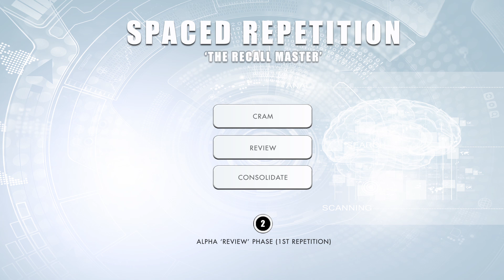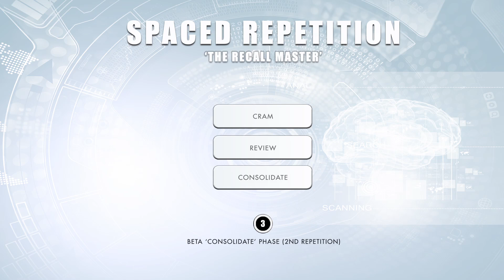Spaced Repetition Study Aid ⌛ 'The Recall Master' ⌛ Memory Retention (Binaural Beats Study Music)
Spaced Repetition Study Aid - ''The Recall Master'' - Binaural Beats & Study Music for Memory Retention

Ace your exams with The Recall Master - our new Spaced Repetition audio which provides a method to help students fully ingrain their study material. Spaced learning has been shown to dramatically improve grades at all levels.

This session, which features a blend of concentration music and binaural beats, is structured in a way that allows the student to repeat their study sessions in THREE half hour segments. Through the use of binaural beats, each segment will guide you into deeper levels of receptivity, starting with Beta and ending with Theta. The intention here is that through every repetition, the study material will slowly become more and more ingrained within your mind. The method has been dubbed 'CRC', and is very easy to follow.

You can choose to use this study music for standard study (i.e. linearly, without repetition), OR you can utilize the method outlined below (recommended).

✍ CRAM, REVIEW & CONSOLIDATE (CRC) ✍

As binaural beats are used in this track, stereo headphones are required for best results. Use a comfortable volume.

➊ 00:00 - 30:00 - PHASE ONE (CRAM): Beta frequencies are ideal for focus and concentration. Within this state your mind is active, and alert, and can process facts rapidly. Don't stress about internalising everything at this stage - this will happen over the course of the audio and subsequent study periods. The key is to form a solid foundation which can be reinforced with every passing phase...

➋  Pause and take a 10-15 MINUTE BREAK. Shorten or lengthen as you please. Do something which doesn't require much thinking.

➌ 30:00 - 1:00:00 - PHASE TWO (REVIEW): Recap the information from Phase One. The Alpha state is highly conductive to learning and will encourage a further assimilation of your study material.

➍ Pause and take another 10-15 MINUTE BREAK. Again, don't do anything that requires much mental effort.

➎ 1:00:00 - 1:30:00 - PHASE THREE (CONSOLIDATE): Repeat your study AGAIN for further integration. These high-theta/low alpha waves are ideal for super-learning and help consolidate the information from the previous phases. Budzynski states that in this 'twilight' state, "..the brain has these properties of uncritical acceptance of verbal material or any material it can process".

✍ TIPS ✍

1)Time your study so the last stage finishes right before bed time - memory consolidation continues in your sleep!

2) Keep recapping your study material over and over using the CRC method until you feel confident that you have it all memorised. One cycle through the audio won't cut it unless you're just casually recapping stuff you already have down pat.

3) If repeating the cycle (With the same material or a different subject), be sure you take another break. During your breaks, don't do anything mentally demanding.

4) Your brain is composed of around 75 percent water - drink plenty of it!

✍ ALTERNATIVE WAYS OF USING THIS AUDIO ✍

You can use the entire audio as a CRAM session, then repeat for REVIEW and CONSOLIDATE. The three breaks will now be dispersed within, as well as at the end of each segment.

Alternatively, you can take breaks solely at the end of each CRC segment and simply extend the phases by however long you feel necessary by clicking on the relevant button. For example, if you want the segments to last one hour each, click on the button at the end of each half hour study period to double its length.